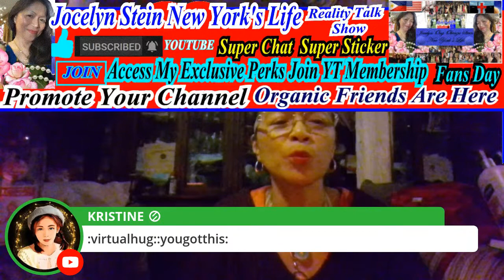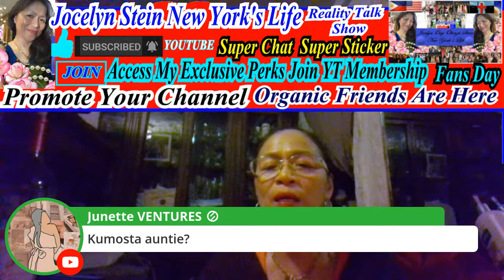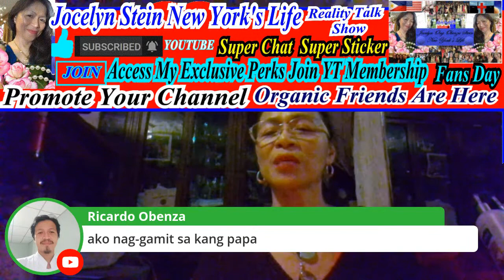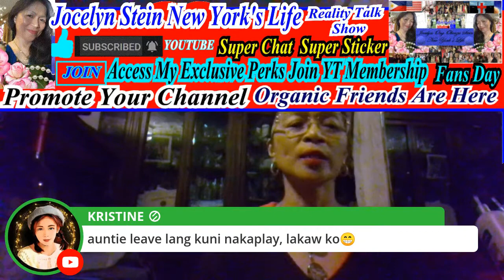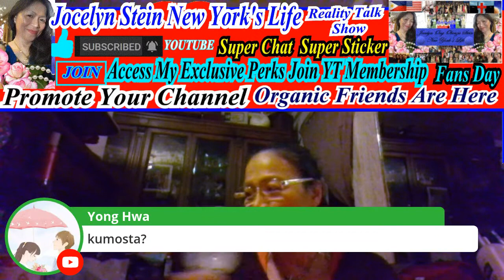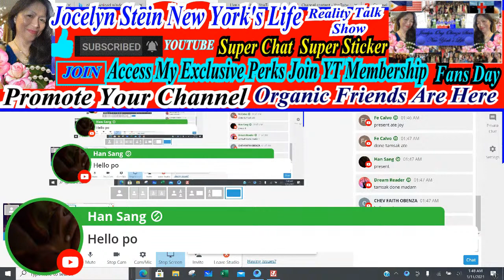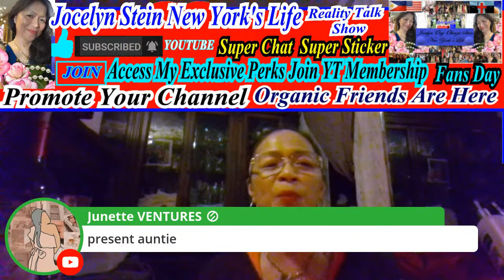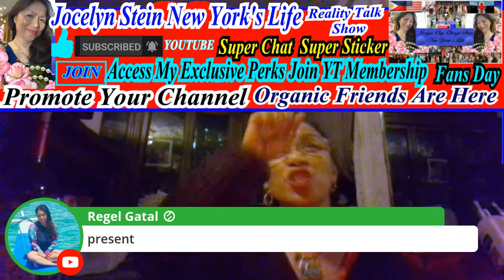Part1 : Long Time No See My JFC - Jocelyn Stein New York Live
I have 10 to 20 Days Flex You can avail the flex Perks of your choice! You can also use our Suoer Chat and super sticker if you want to color the LIVE Stream.

Welcome to Jocelyn Stein New York's Life Reality Talk Shows!

 Jocelyn Stein New York's Life Reality Talk shows which is my Channel does the Most   Our Live Show is unscripted and purely part of our daily life! No Bully here, No bad words or coarse Language, No Discrimination, No Racism, Just Love, Daily living and adventures. We are a typical loving and caring family! It's Our Life you will see. That is why it’s a Reality Shows. If you are part of my Channel you'll learned a lot of things! You'll hear me giving advice to the youths! Giving advice to our teenagers! Giving advice to couples! You will see Our Lifestyle, My Love life also being Shared here; My True to life Story will be feature here! Nothing Bad but a lesson learned and how and what I did to overcome, survived and moved on. You will not see anything here that invokes violence. We don’t  feed the audience with violence!

IF YOU ARE PART HERE! YOUR EFFORT ARE worthy! and in the Long run you can help people too!
Pag kasali sa Bahay ko! Hindi masayang pagod niyo! Halinat magtulungan Tayo. Bawal Ang take ng take. Kailangan give and take. Jocelyn Stein New York's Life always shows the true to life Reality Talk Show involving our audience interaction in the Show. I always teach anything that is relevant to our daily life. I show and share my audience my life. My true to life shows mostly happening wherever I maybe. My Show is no  age restriction everyone can watch!

Within this CHANNEL platform: Jocelyn Stein New York's Life! You will find videos of myself taking caring of my Green House! My Tropical plants! You will find me, doing a lot of stuff,  and dealing based on our daily living standard. On Weather:.. From Summer to fall, Winter to spring. When the fall kicks-in and winter is near. The Weather I have to deal with. And how I have to keep my green house warm to keep my plants stay alive! Because Most especially all my tropical plants in my Green house. To nae a few of: Dragon Fruits, Cactus and more!

My Channel is all about my everyday and real life story! Here in The US, Philippines and places I went and have been to... In shor all around the world.  Everything that is important for me. My daily life routine, My habit, my Talent, my leisure time. How I deal things around me. How I use my precious time. What I did on my day off. Where I went and go and whatever and whenever it happens. I want to share my life to the world. My Favorite foods, vegetables, Fruits and they’re Health Benefits! My travels, Talent, Game, fun time, family, friends, love life, religious, health private and personal life, and many other things that related to my life!